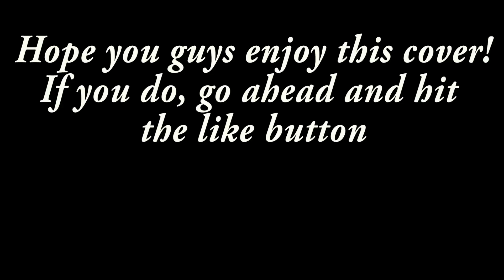Mimpi - Isyana Sarasvati (Male Cover)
Hi guys! My name is Helmi, this is my 8th song cover.
Hope you guys enjoy my cover!

Isyana Sarasvati - Mimpi
from her Single, (2016)